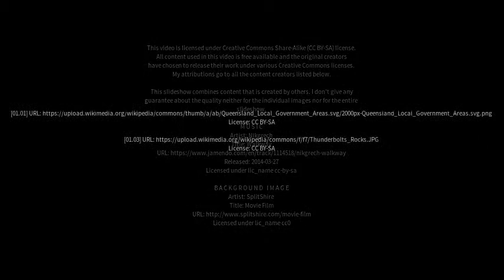Best places to visit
Best places to visit - Toogoom (Australia) Best places to visit - Slideshows from all over the world - City trips, nature pictures, etc.